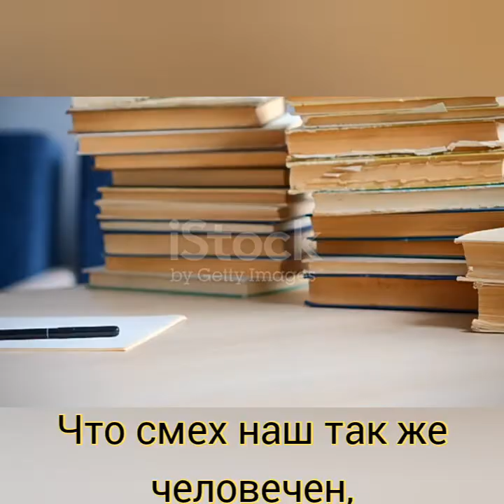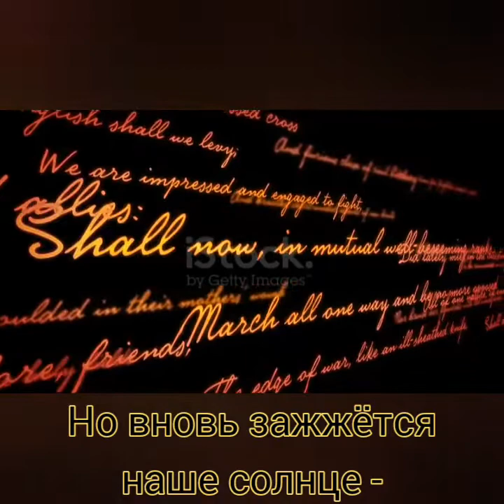Любите нас, пока мы живы... - Муз. Виктора Хоборова, сл. Павла Бронштейна.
Виктор Хоборов

Исполнение, фонограмма, видеоряд - автора музыки (Демоверсия).